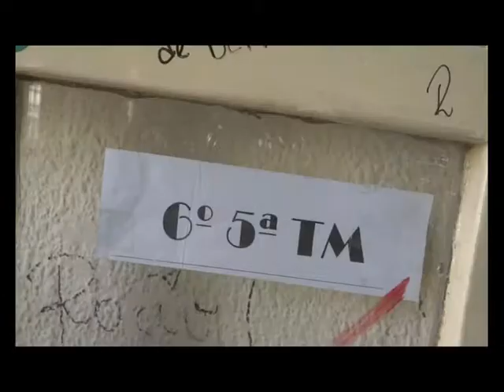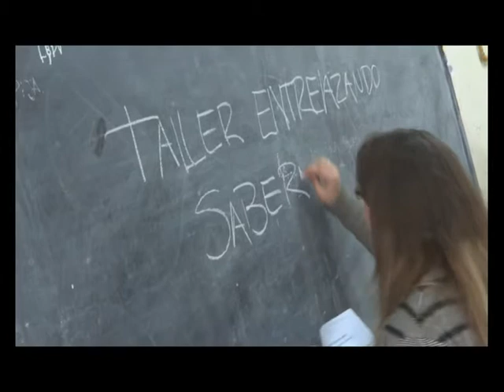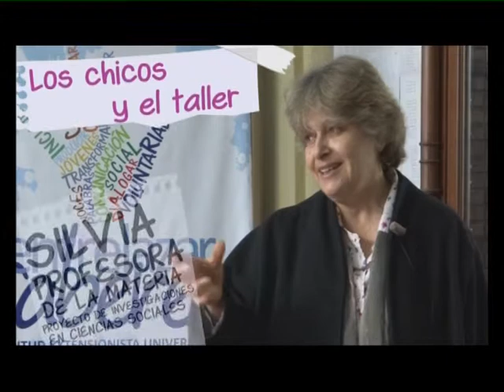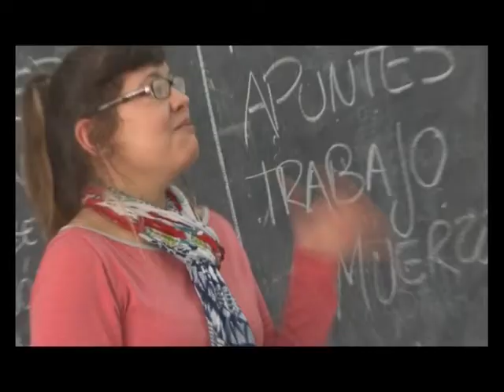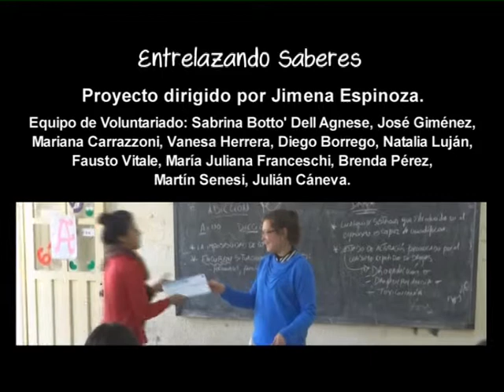Proyecto de Voluntariado Universitario "Entrelazando Saberes"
Este video sintetiza la experiencia realizada por el equipo Entrelazar Saberes de la Facultad de Periodismo y Comunicación Social de la UNLP en conjunto con la Escuela de Educación Secundaria N° 31 de la ciudad de La Plata, en el marco de un proyecto de Voluntariado Universitario subsidiado por el Ministerio de Educación de la Nación en 2013 y ejecutado desde la precitada Unidad Académica durante 2014.
A partir de esta práctica extensionista se trabaja con relación al Programa Conectar Iguadad, los jóvenes y la producción audiovisual.